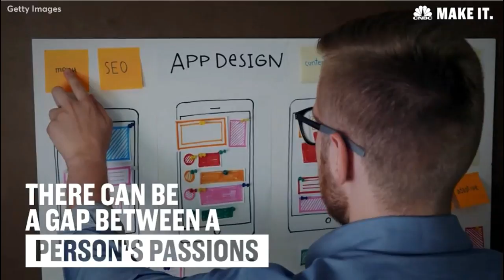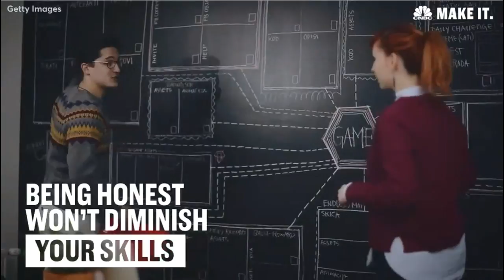How to answer Facebook's favorite question